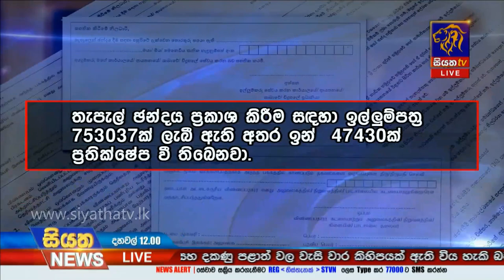Siyatha News | 12.00 PM | 30 - 06 - 2020